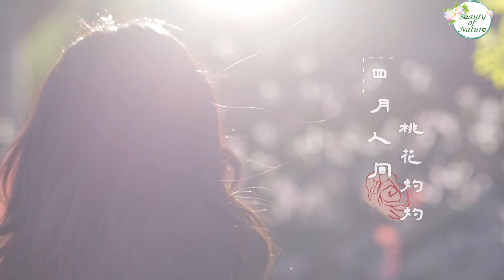DIY Cream Blush using Natural Makeup beauty Ingredients | beauty of nature | makeup tutorial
"DIY Cream Blush using Natural Makeup beauty Ingredients.| beauty of nature | makeup tutorial | Blush "
In this video, We will make peach blossom flower blush using all natural makeup with natural ingredients sourced from the nature to get shining and glowing face for any kind of social event may be gathering, reunion, reception, wedding, birthday celebration.

Peach blossoms are highly prized in Chinese culture. Ancient Chinese believed the peach to possess more vitality than any other tree because their blossoms appear before leaves sprout.

* Olive Oil
* Pure Seawater Pearl Powder Facial Whitening Moisturise Natural Skin Care
* Herbs Lithospermum gromwell root
* Pure White Beeswax Pellets Natural
* Dried Rose Buds
* Peach Blossom Flower Powder from Natural Peach flowers.